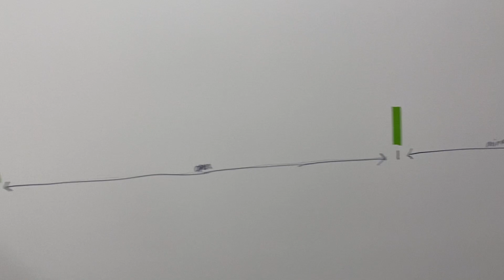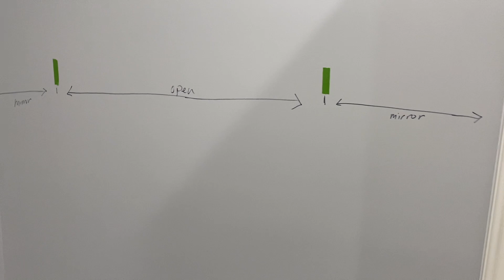IS IT CHRISTMAS ALREADY?